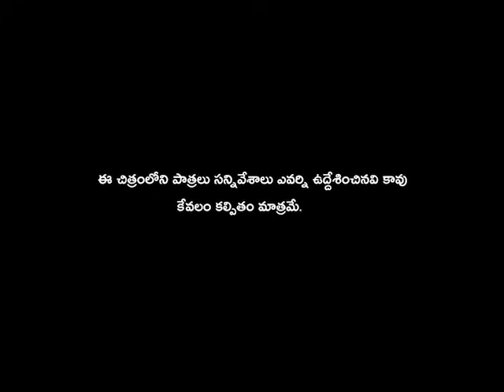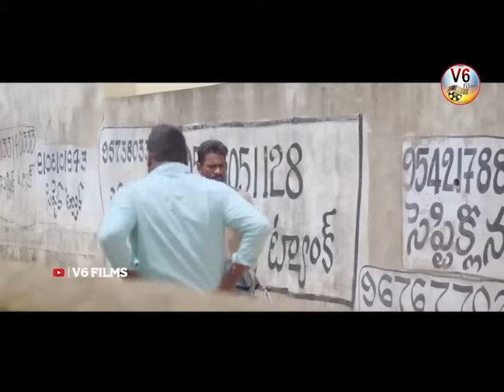ఒకటి పోయి రెండు అయ్యె || Okati Poi Rendu Ayye || VillageComedy ShortFilm 2023 V6 films RS Nanda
Casting :R S Nanda, Radhika, Rajini, Sathish, Srikanth Perumandla , Narendar Vanga

Writen & Direction : Raj Uragonda (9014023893)

Producer : Undela Obul Reddy

Post Production : Gattiah Mallikarjun Studio

Cemara & Editing - DI : Sravan RJ

Dubbing Studio : Gattaiah Mallikarjun

Asst Cemaramen : Rohith Yadav